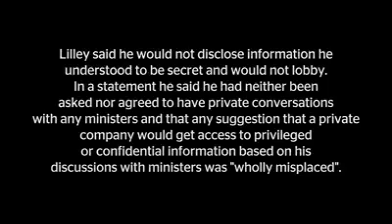Lansley, Lilley and Mitchell exposed profiting from Brexit from their positions as MPs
Andrew Lansley, Peter Lilley and Andrew Mitchell ride Brexit gravy train

Former cabinet ministers have been exposed attempting to profit from a new cash for Brexit gravy train in Westminster, following an undercover investigation.

Lord Lansley, the former health secretary, was secretly filmed offering to use his knowledge and connections from within Westminster to provide “intelligence” on Brexit to a Chinese company offering him tens of thousands of pounds.

The peer, who has previously been accused of “ripping the heart” out of a bill to regulate lobbying, showed he was willing to pick up information from a key Brexit cabinet minister. He advised how the deal could be kept secret from the authorities by employing him through his wife’s company.